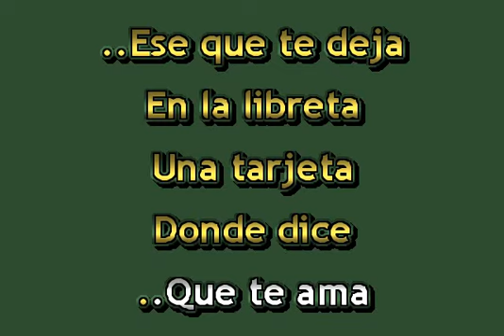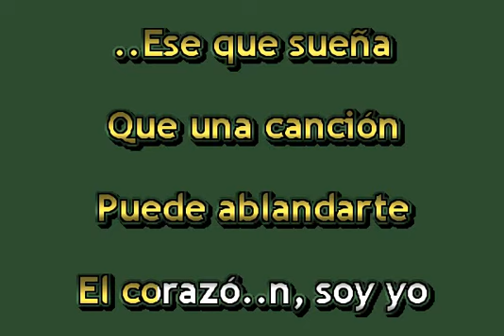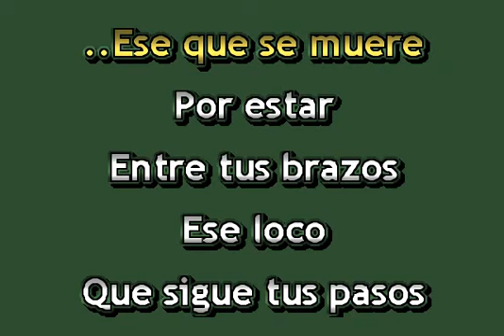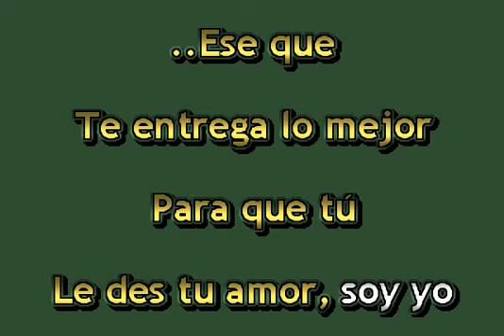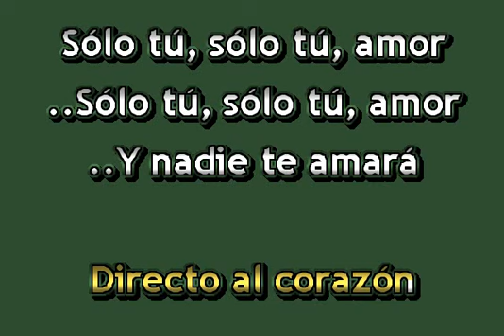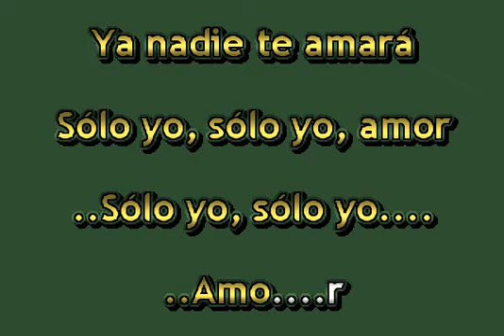MIS FAVORITOS KARAOKES - LIBERACION -ESE LOCO SOY YO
VAMOS A CANTAR, KARAOKEANDO,
QUE VIVA EL KARAOKE